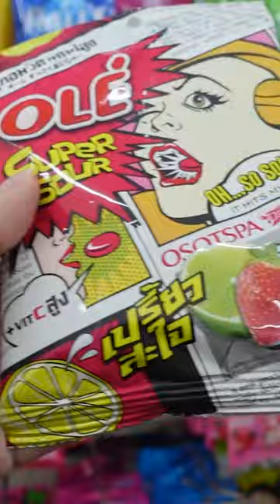ซื้อลูกอมเปรี้ยวที่เซเว่นกันเถอะ! 🥳 | KAIJIAW FILM